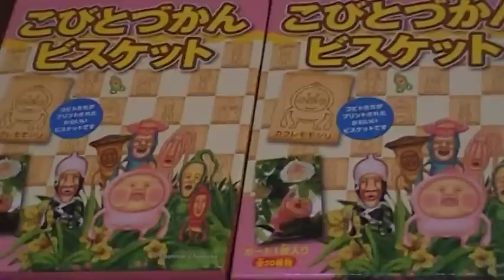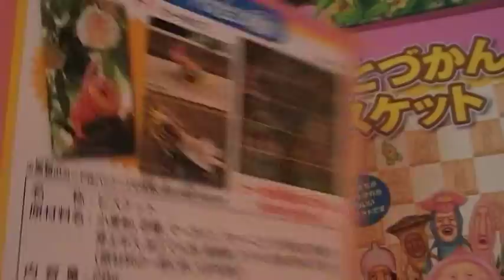こびとづかん 開封動画 youtube ビスケット 何のカードが出るかな？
全20種類。コビトたちの目撃写真カード！